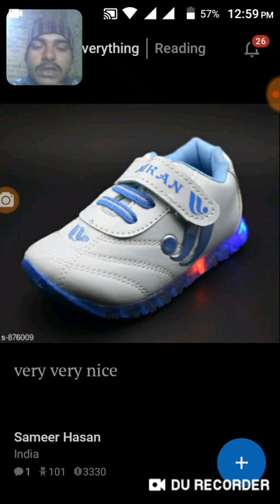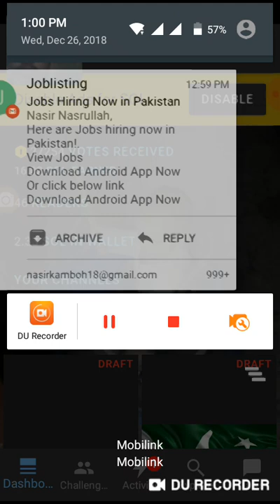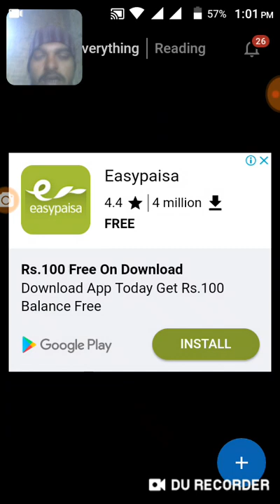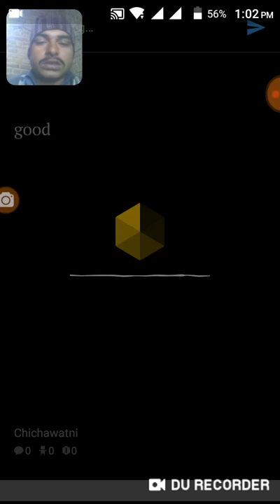All entertainment videos